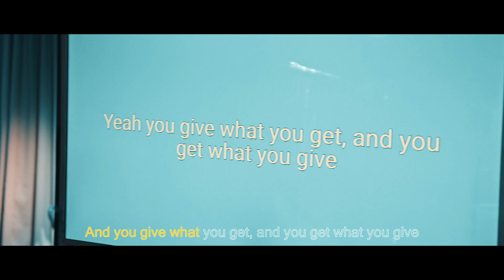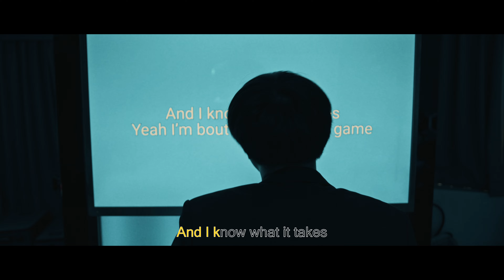YAØ - Broke Pop Kids (Official Lyric Video)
Produced by YAØ
Written by YAØ
Mixed by YAØ
Mastered by RIIDEM

Lyrics:
I’m a broke pop kid and I don’t know nothing
Yeah you give what you get, and you get what you give
And I wish that we could talk it out
‘Fore we popped it off
Can we try to love
But I’m a broke pop kid and I don’t know nothing

These days I’ve been trying to get it right, yeah
For peace sake can you just turn off the lights, yeah
Only so many heartbreaks I can take
Holding on for my next step
Keep doing deeper and deeper

Now there’s no escape

Now we’re dancing again
All the fears in your head
And I know what it takes
Yeah I’m ‘bout to change the game

 I’m a broke pop kid in the city
Broke, broke kid in the city
Broke pop kids in the city
Broke pop, broke pop kids

Executive Produced by Universal Music Singapore

Lyric Video Directed by Ferloopz

A very special thanks to these wonderful people for lending me your voices as well. Ya'll made this song possible.

Miza Nur Sabrina
Trinah Mae
Pravin Sivaraman
Muhammad Afiq
Ranya Iyer
Syaf
Teddy Lin
Bani Muhamad Iyad
Thomas Foxxe